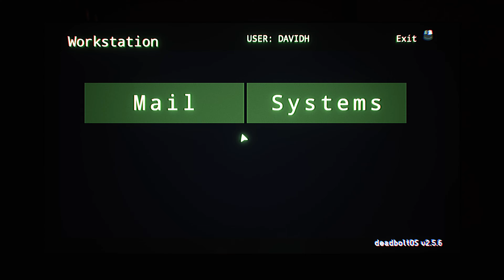Pneumata - 4K UHD GAMEPLAY - FIRST LOOK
Prepare to question what is reality, and what is insanity in one of the scariest psychological horrors in years. The tenants are going missing, screams echo and blood seeps through the walls of Clover Hill.

MY PERSONAL OPINION IS THAT THIS GAME IS WORTH TRYING (8.5)

Horror
Survival Horror
Exploration
FPS
Psychological Horror
Atmospheric
Lovecraftian
Action-Adventure
First-Person
Detective
Story Rich
Inventory Management
Realistic
Stealth
Puzzle
Demons
Singleplayer
Action
Dark
Investigation